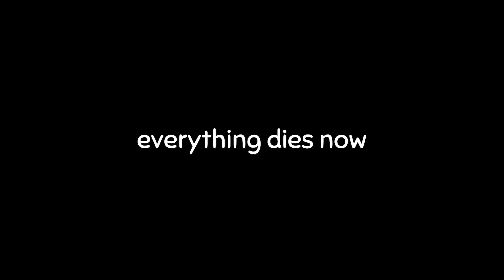this was a mistake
i am LIVE every Monday, Wednesday, Friday, and Saturday @ 7:30pm PST (California time)!

love yall fr